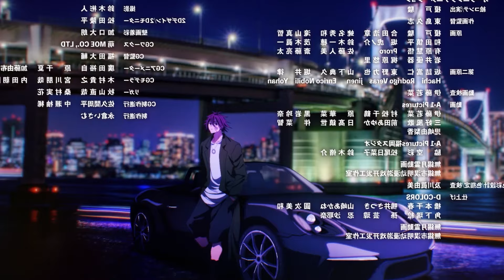He gets stronger as a magician even though he doesn't have any magic power (4) - Mashle: Season 2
Anime Name :- Mashle Part 2 ep 4

He Becomes The Strongest Magician And Has No Magic Power 1 - Mashle: Season Two EP 4

Music
The Epic 2  by Rafael Krux